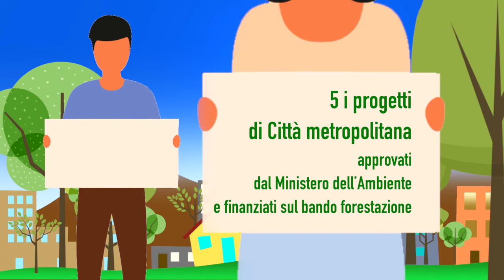Più alberi, meno CO2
Più alberi, meno CO2 a Torino

70.000 nuovi alberi sul territorio metropolitano
5 i progetti di Città metropolitana approvati dal Ministero dell’Ambiente e finanziati sul bando Forestazione
Due: Moncalieri, None, Orbassano, Piossasco, Rivalta di Torino
Quattro: Settimo Torinese, Venaria Reale, Mappano